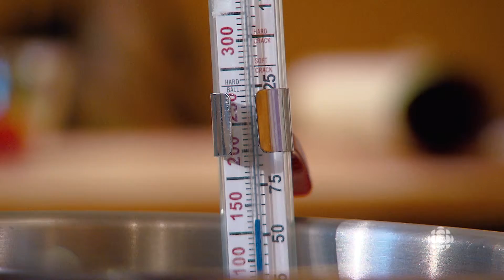ONbouffe - Croquembouche ONIVA!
Cette semaine, Cléa nous présente une recette avec un classique canadien : des Timbits!

La série télévisée de 30 minutes aborde hebdomadairement un sujet thématique. De semaine en semaine, l’équipe se déplace et visite une des écoles des quatre provinces de l’Ouest, du Nord, de l’Ontario, du Québec et de l'Acadie pour approfondir le thème avec les jeunes.